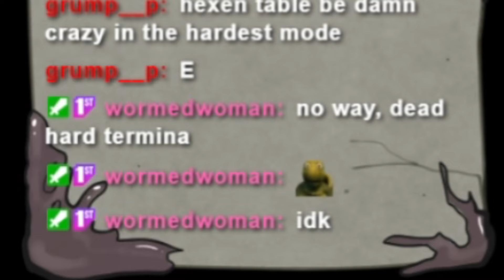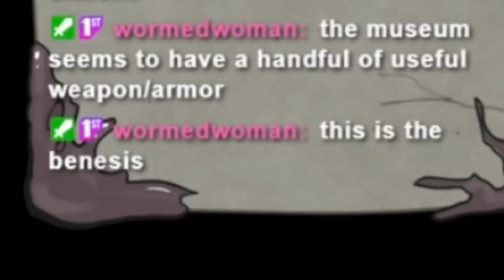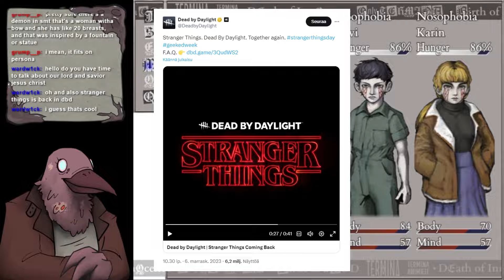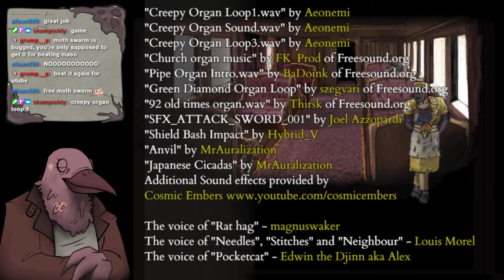The End of Fear and Hunger 2: Termina | Stream Highlight Part 9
CW for sexual content and other dark themes!

The final stretch of the Termina festival. Chaos! Tragedy! 500 lost limbs!

Maso-mode stream coming soon

Live every Monday for variety Horror, and every Tuesday, Thursday, and Friday for Dead by Daylight!